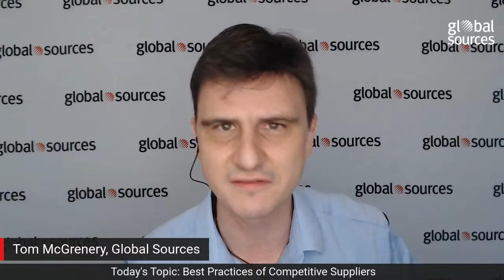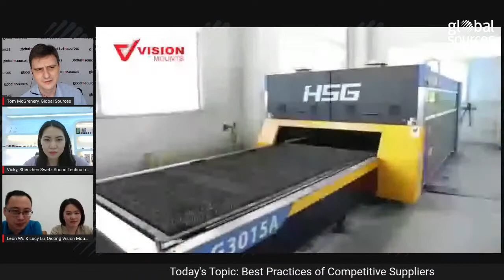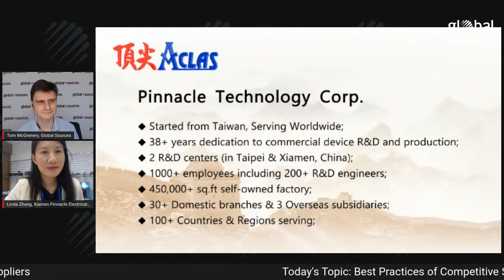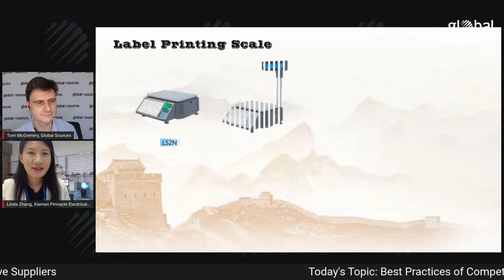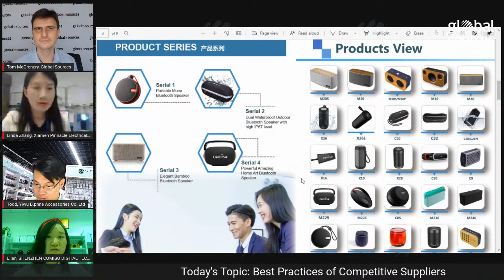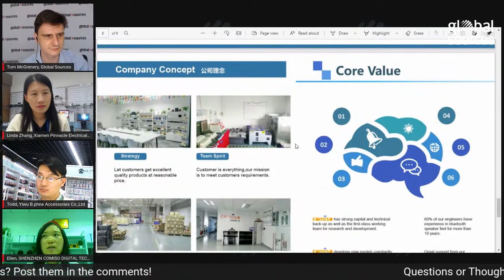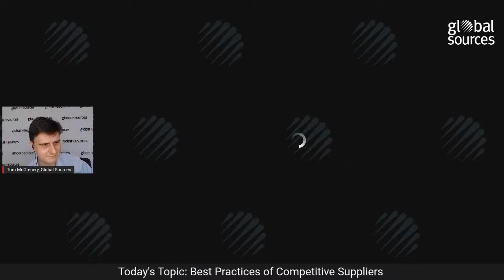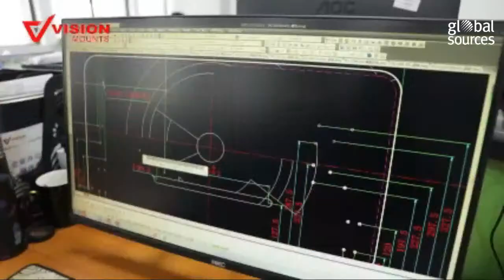Supplier Stories Episode 4: Best Practices of Competitive Suppliers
How can you tell the difference between a genuinely competitive supplier and one who cuts corners and makes empty promises? Find out in episode 4 of Supplier Stories as guests talk about the best practices that competitive suppliers do. Get insider tips also on the characteristics that you should look for in a supplier. Catch the live panel discussion on June 1 at 10AM GMT+8.